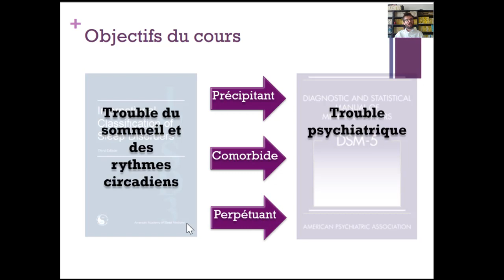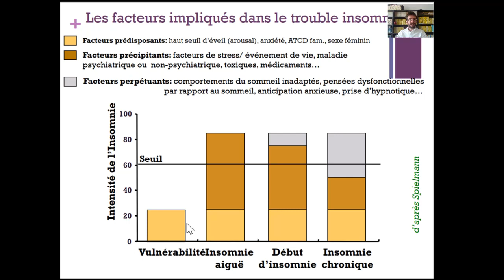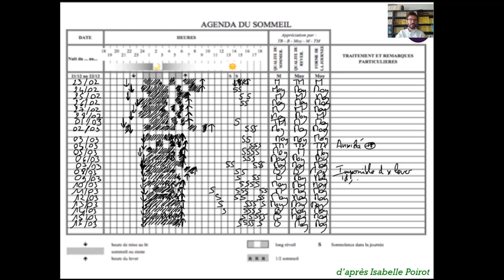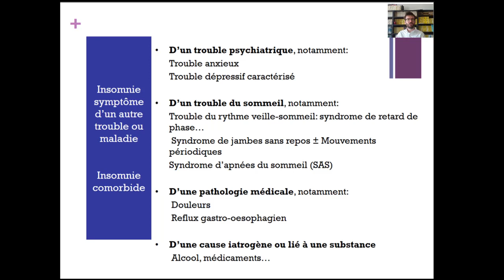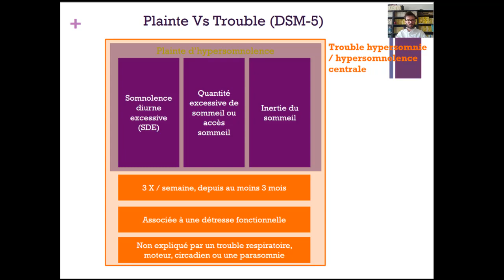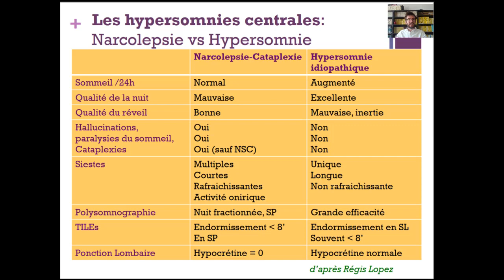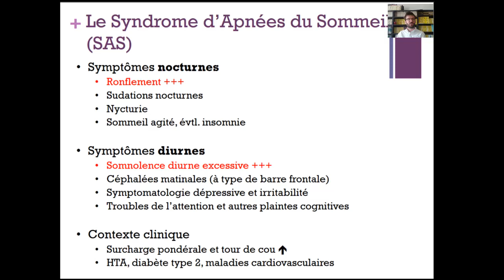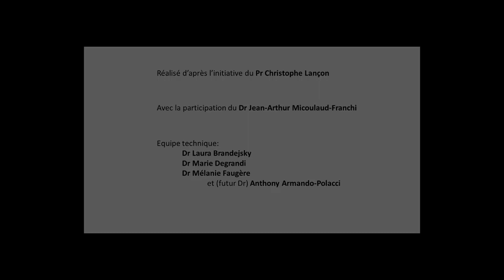Troubles du sommeil en psychiatrie - Dr J-A. Micoulaud-Franchi